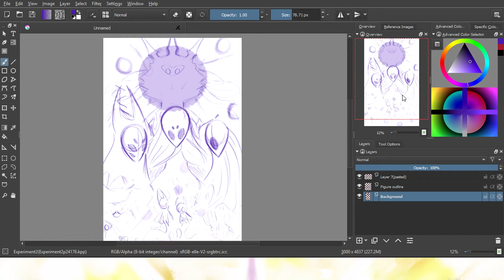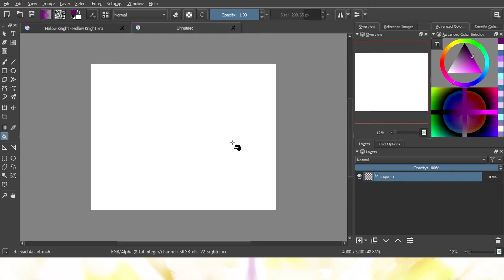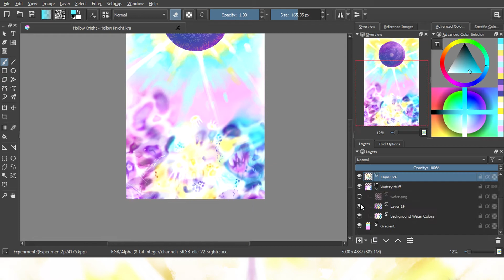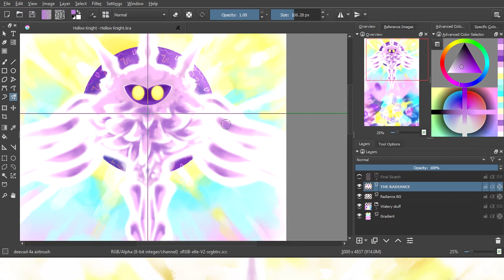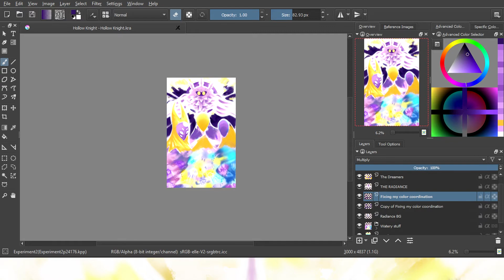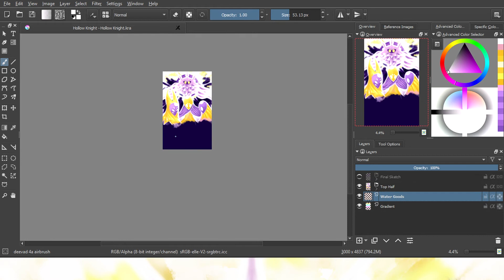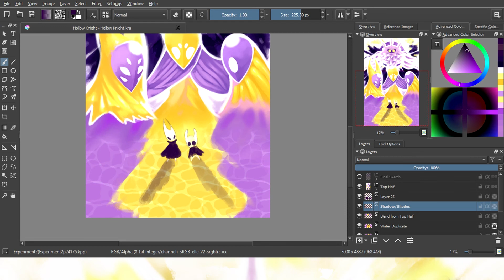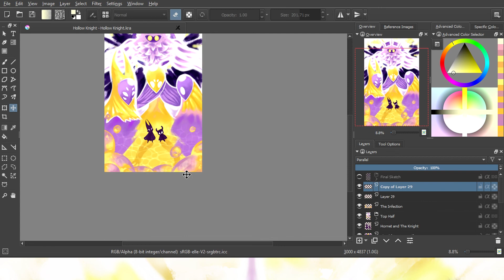The Radiance -- Speedpaint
I totally changed the entire color scheme at BASICALLY the last minute--this is why you always plan it all out beforehand! I just couldn't make it work at first because I was trying to do blue on orange and color theory doesn't really like that and argggg. This still looks really good! It just feels like a completely different painting than the whole first half of the speedpaint. I really like Hollow Knight though! I'll probably play it again one day...but not on steel soul mode for sure...yikes.